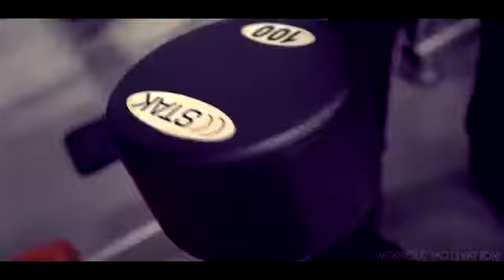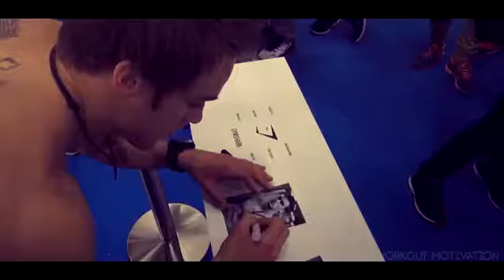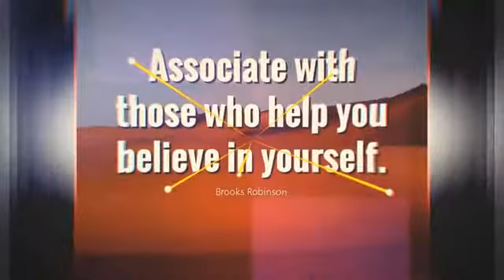Workout Motivation - Ryan Terry ft. Marc Fitt